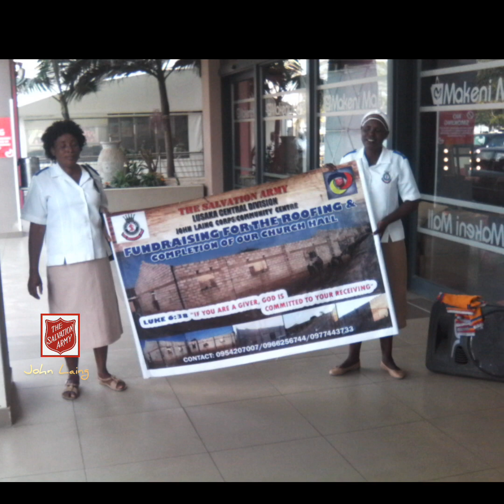salvation army john laing documentary